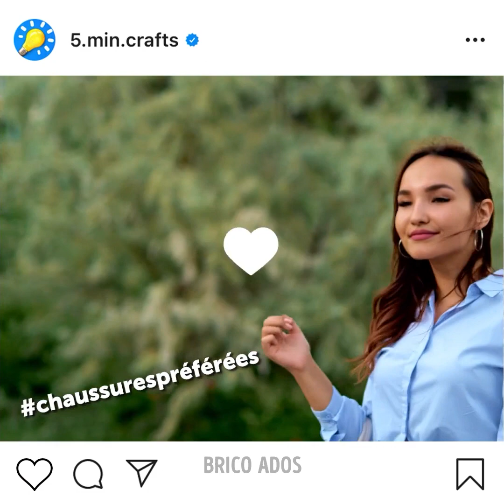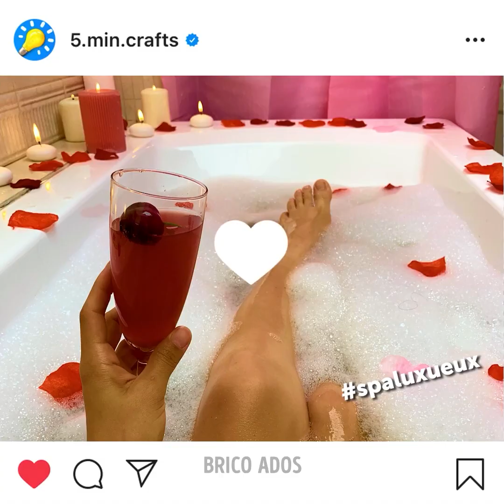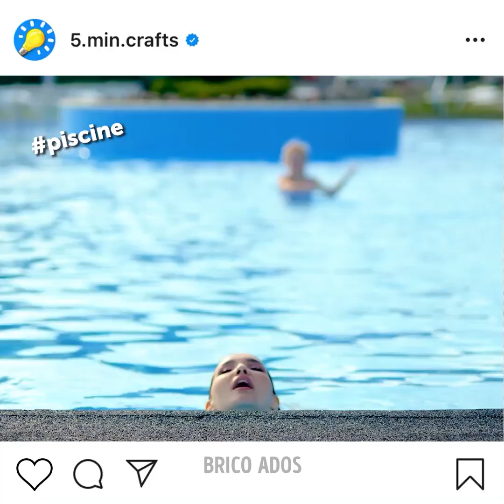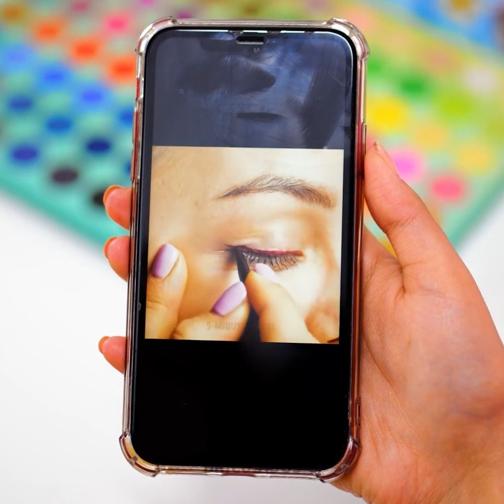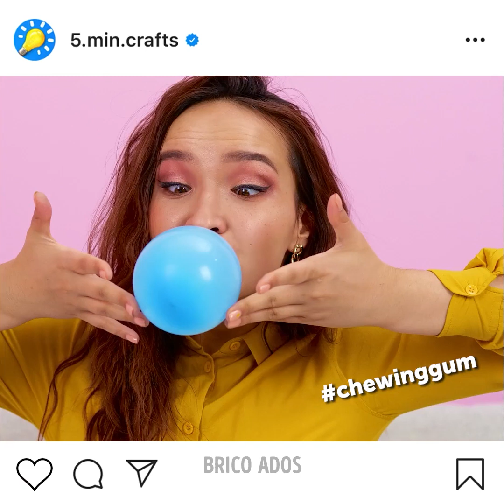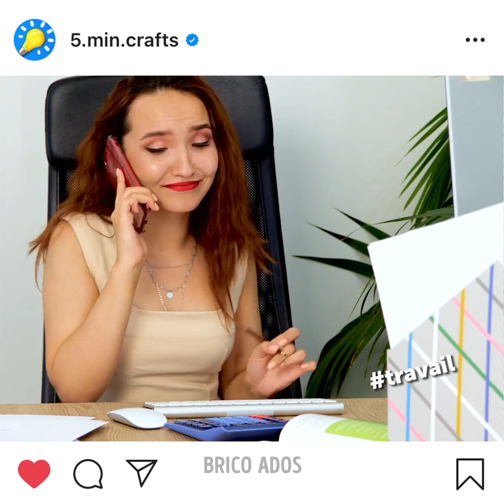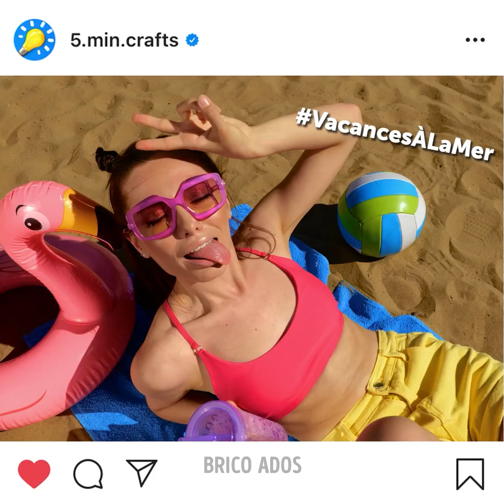DES RÈGLES DE BIENSÉANCE TACITES QUE NOUS DEVONS TOUS SUIVRE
Horodatage :
00:04 Règles de bienséance basiques que tu devrais connaître
00:33 Bonnes manières à table
01:29 Règles de bienséance au restaurant
03:04 Bonnes manières pour un gentleman